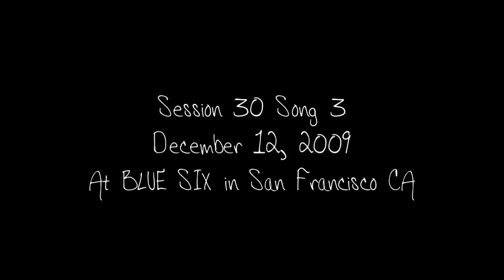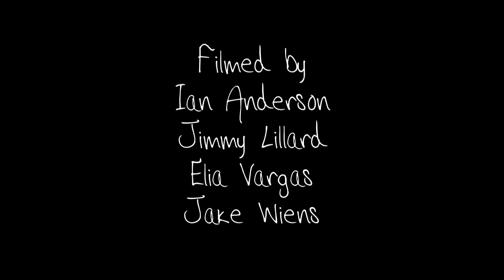Honeycomb "China Basin" (3 of 5) - Live at Blue Six in San Francisco - ONM#30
One Night Music is a San Francisco based collective of volunteers creating high quality video and audio recordings of live performances by quality independent music artists. Learn how to record with us or how to volunteer with us

• Produced by Elia Vargas
• Audio by Cian Riordan
• Edited by Ashley Rodholm
• Filming by Ian Andersen, Jimmy Lillard, Elia Vargas, and Jake Wiens